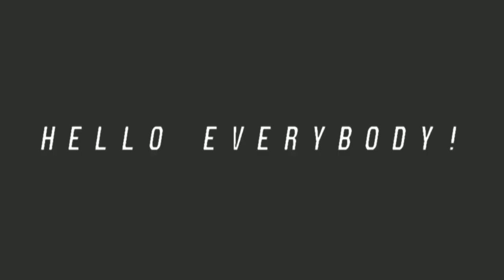RELISH ~ DOES IT FIT OR NAW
Theory but it's the Food Yappers (ft. HOTDOGMAN!!)
DON'T MIND THE MISSING POMPOM ON SHITPOST'S HOODIE😭😭
I had this saved for a couple of weeks trying to get motivation on drawing it
I'm a lazy mf